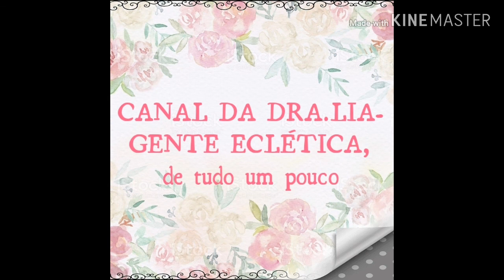🔴URGENTE - situação no Brasil - GRIPE C.O.R.O.N.A.V.Í.R.U.S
Vídeo #5

*Esmiuçamos o problema atual do país, em relação ao coronavírus. Brasil em alerta. Todo cuidado é pouco.